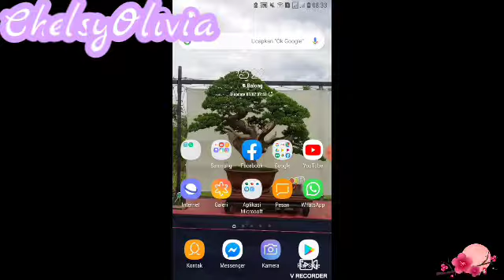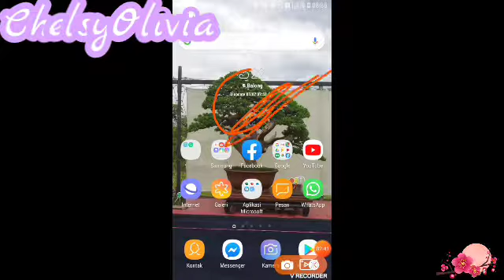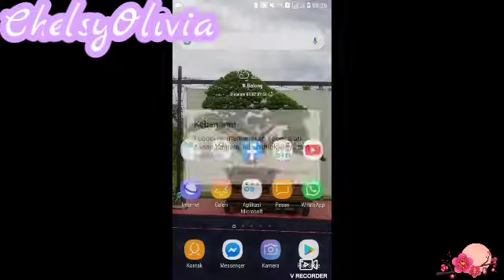Cara mengganti foto profil you tube seperti kak olivia cute gacha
Maaf jelek